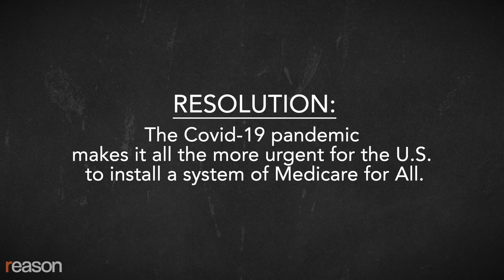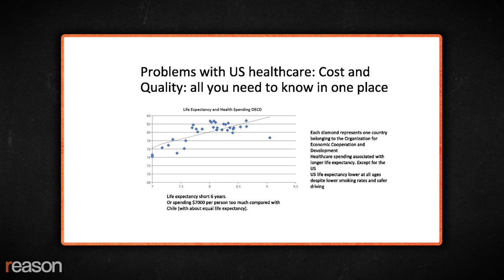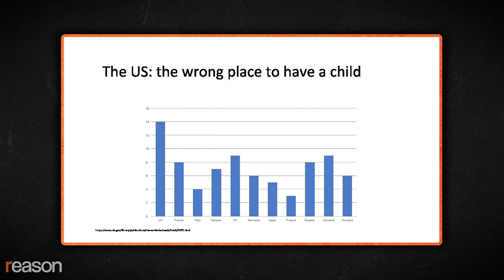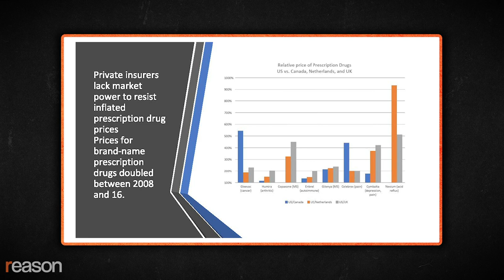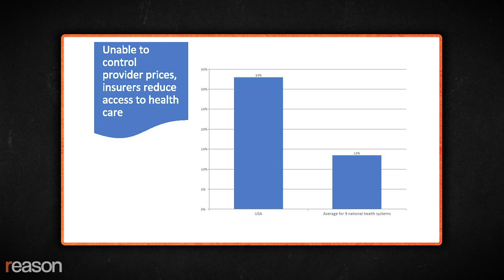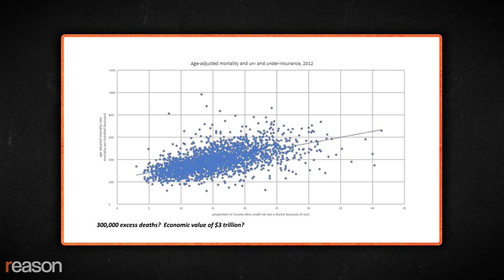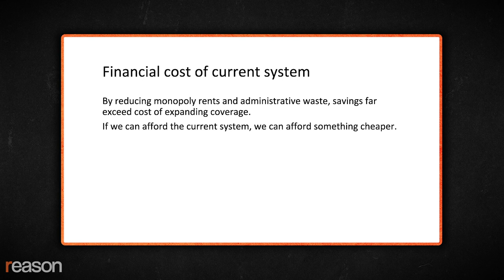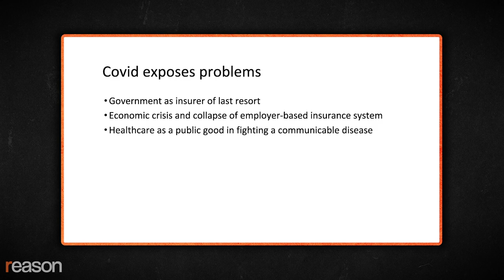Should the Government Provide Health Insurance to All Americans? A Soho Forum Debate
Gerald Friedman of the University of Massachusetts says yes, while the Pacific Research Institute's Sally Pipes says no.

"The COVID-19 pandemic makes it all the more urgent for the U.S. to install a system of Medicare for All."

That was the topic of an online Soho Forum debate held on August 19, 2020. Arguing in favor of the proposition was Gerald Friedman, a professor of economics at the University of Massachusetts and the author of the book, The Case for Medicare for All. He went up against Sally Pipes, president of the Pacific Research Institute and author of False Premise, False Promise: The Disastrous Reality of Medicare for All. Soho Forum director Gene Epstein moderated.

The Soho Forum runs Oxford-style debates, meaning the audience voted on the proposition before and after the presenters' remarks. The winner is the person who moves more votes in his or her direction. At the start of the evening, 20 percent of the Zoom audience agreed that the pandemic furthered the case for Medicare for All, 60 percent were against, and 20 percent were undecided. At the end of the debate, 27 percent agreed with the proposition, 73 percent disagreed, and no one was left undecided. Because she gained the most votes, Sally Pipes was declared the winner.

Produced by John Osterhoudt.

Photo: Molly Adams/Flickr; Jeff Malet Photography/Newscom; U.S. Pacific Fleet/Flickr; Bob Owen/ZUMA Press/Newscom; Vanessa Carvalho/ZUMA Press/Newscom; Official U.S. Navy Page/Flickr